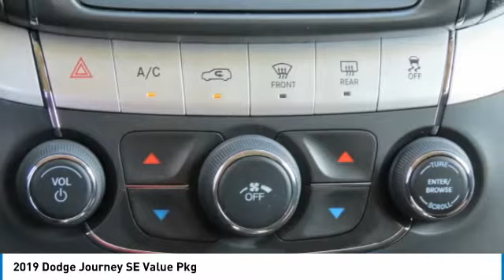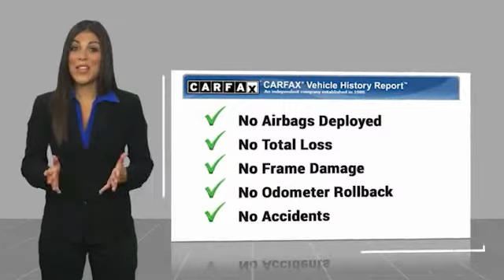2019 Dodge Journey P9892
2019 Dodge Journey SE Value Pkg

Freeland Chevrolet
5333 Hickory Hollow Parkway

Priced below KBB Fair Purchase Price! Clean CARFAX.